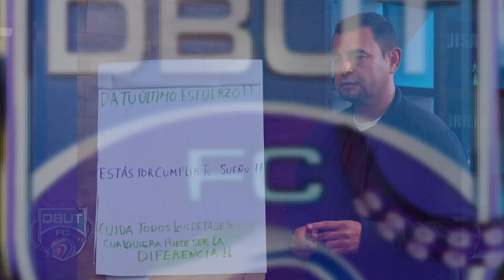¡Consiguieron el empate! Las debutantes vivieron un partido complicado frente a las Mineras